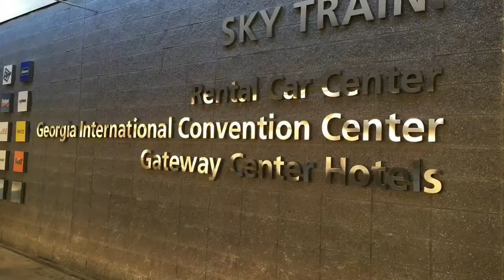Renaissance Atlanta Airport Gateway Hotel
Hotel Review